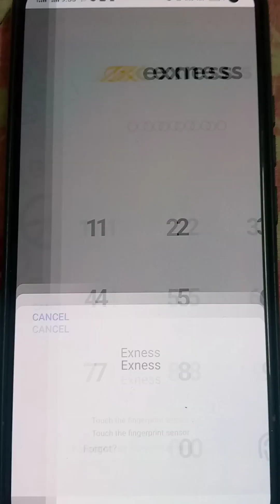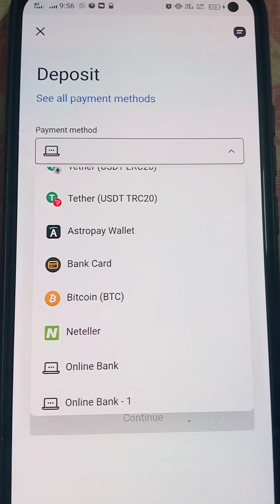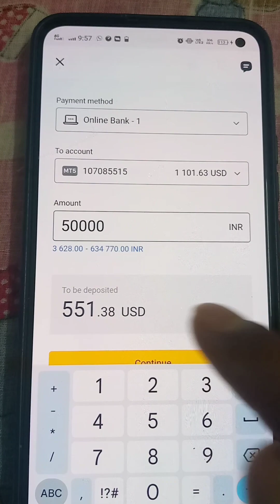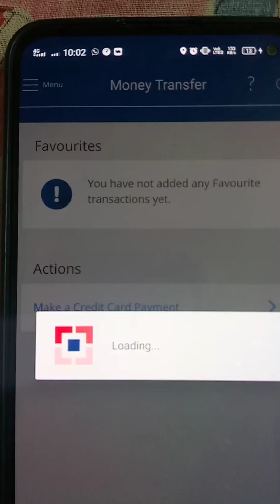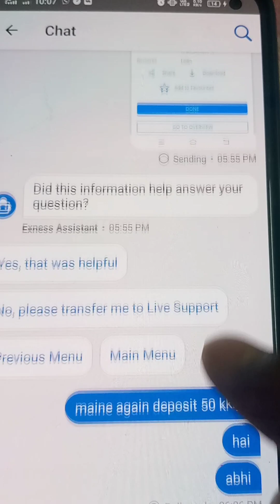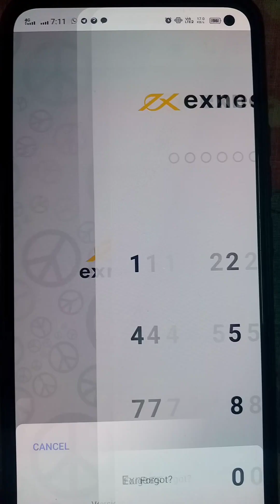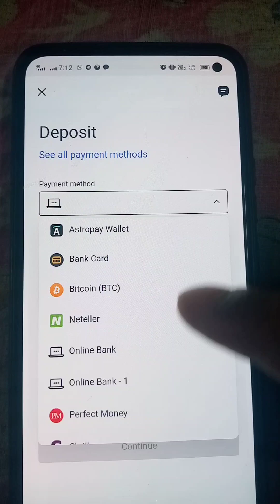Exness में forex Trading के लिए Money 💰 Deposit कैसे करें। How to Deposit money in Exness Account ?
👆👆👆👆Join my Telegram for Free FOREX SIGNAL AND EDUCATION CHANNEL

sachin suryawanshi